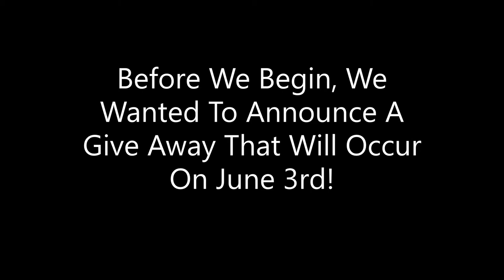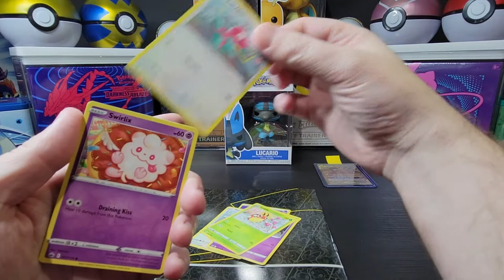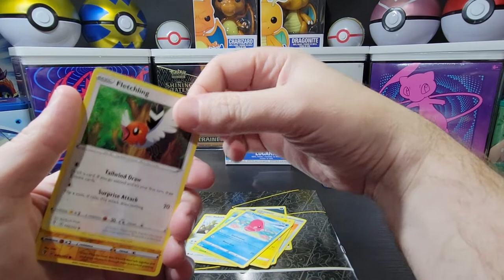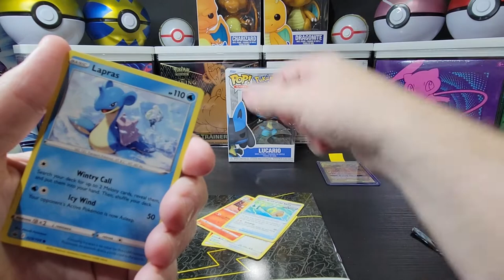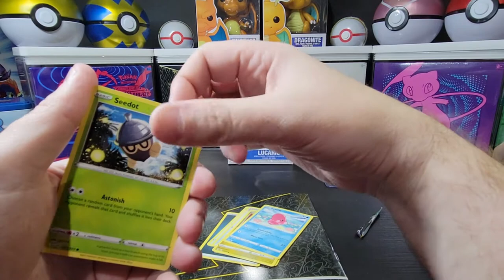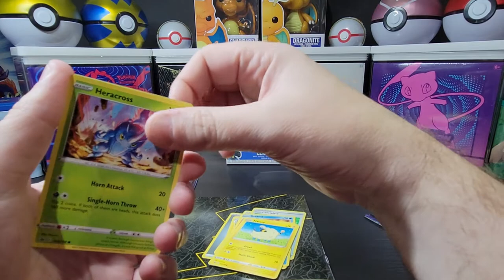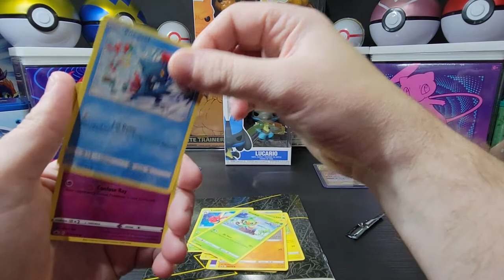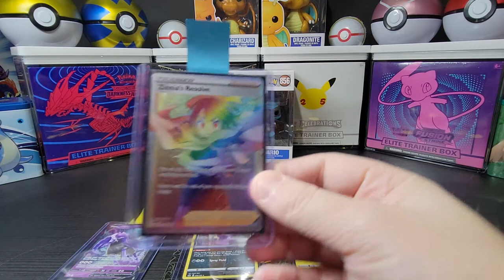Pokemon TCG Reshiram & Charizard GX Premium Collection Box Opening! Can You Win The Giveaway?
Pokemon TCG Reshiram & Charizard GX Premium Collection Box Opening!

In this video we will be opening the exclusive Reshiram & Charizard – GX Premium Collection Box!!! Inside this box you will find a gold foil Tag Team card featuring Reshiram & Charizard GX, 1 oversize foil Tag Team card featuring Reshiram & Charizard GX, as well as 10 Pokemon TCG Booster Packs and a Code Card!!! Our 10 Pokemon TCG Booster Packs included: 2 Vivid Voltage Packs, 3 Evolving Skies Packs, and 5 Chilling Reign Packs!!!

We will be giving away two promotional cards in our upcoming giveaway!
We will announce the winner on our June 3rd Pokemon video!

1. Comment on one of our Pokemon Card Opening Videos released between May 24th and June 2nd by 3PM EST.

2. (Optional second step) For additional entries, comment on more of our newly released Pokemon Card Opening Videos from May 24th and June 2nd by 3PM EST.  You can have up to a total of 5 entries.

We wish you luck in the raffle!!!

Music Attribution:

Title: Space Love Attack
Artist: UltraCat
Album: Disco High